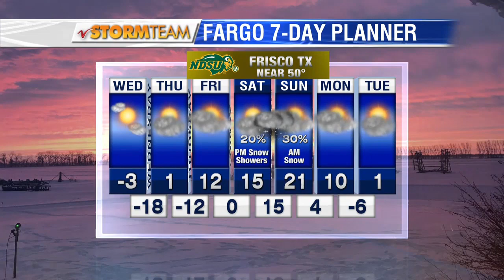Weather Morning Forecast January 3